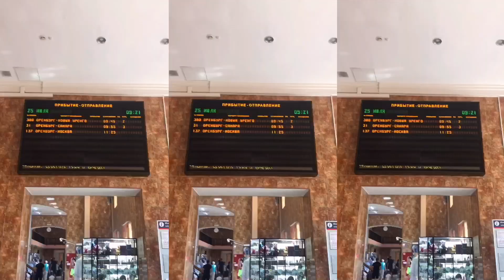Оренбург→ Орск→ Москва